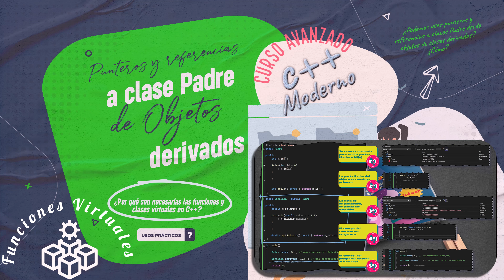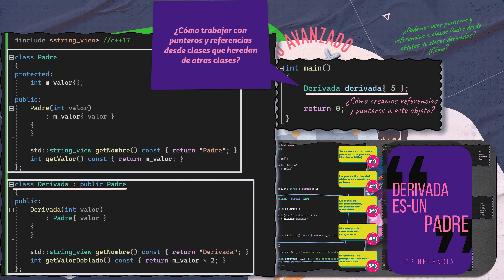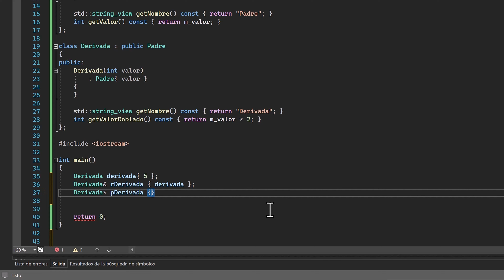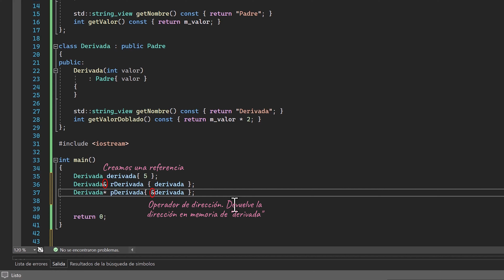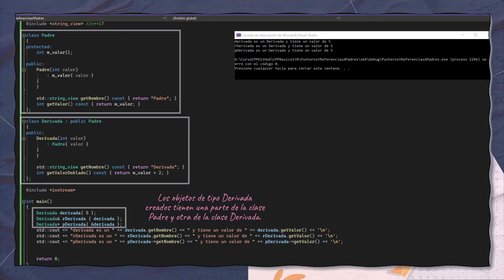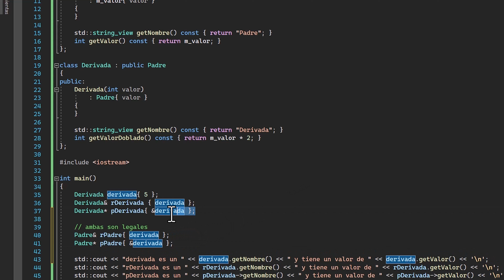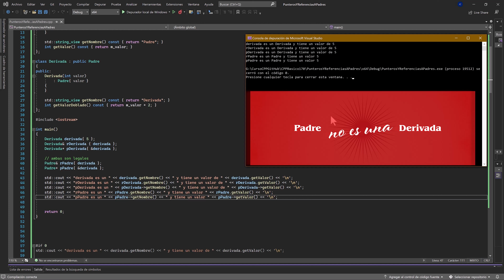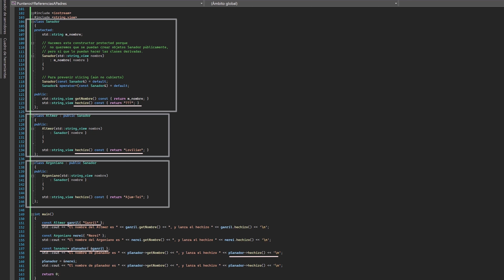170.- Curso C++. Punteros a Clases Padre desde Objetos Derivada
VT 170 del Curso de C++, en el que iniciamos la parte avanzada del curso. Lo hacemos con una introducción a como acceder a  referencias y punteros desde objetos de clases derivadas a Clases Derivadas y a clases Padre. Clave para entender el papel de las funciones y las clases virtuales.